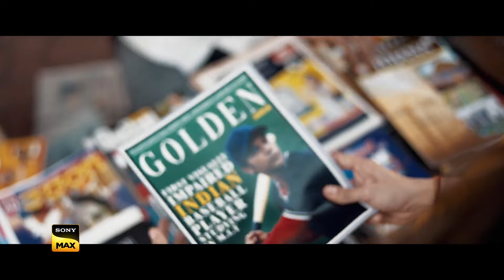World Tv Release Srikanth 29 September 8:00PM On Sony Max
➤ 𝐆𝖾𝗍 𝐍ⱺ𝗍𝗂𝖿𝗂𝖾ᑯ 𝐀ᑲⱺυ𝗍 𝐎υ𝗋 𝐋α𝗍𝖾𝗌𝗍 𝐔ρᑯα𝗍𝖾 𝐁𝗒 𝐂ᥣ𝗂𝖼𝗄𝗂𐓣𝗀 𝐓ɦ𝖾 𝐁𝖾ᥣᥣ 𝚰𝖼ⱺ𐓣 🔔